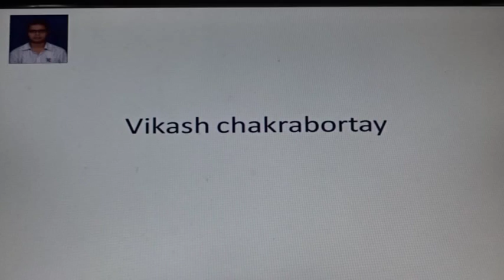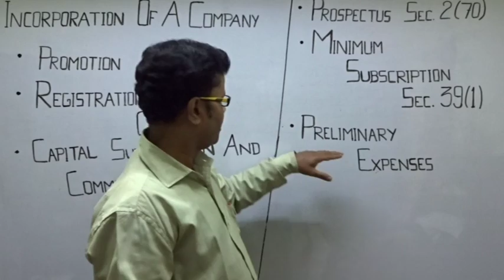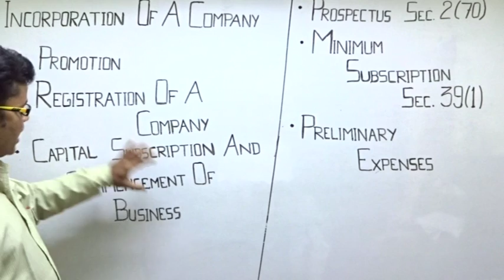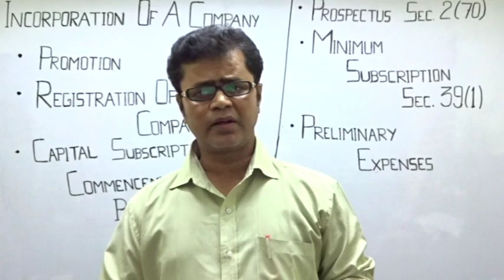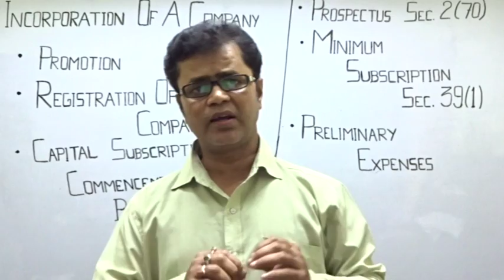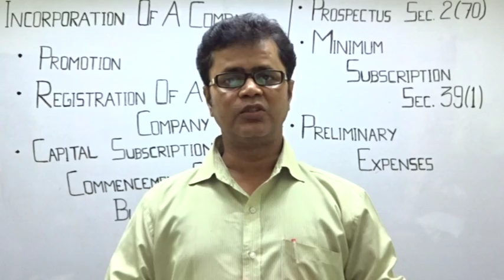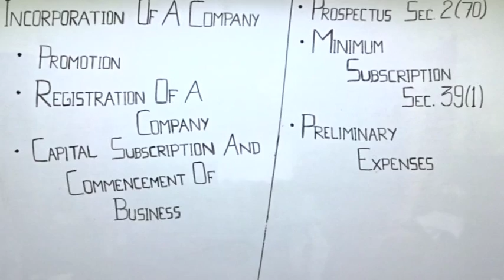Company Account - INCORPORATION OF A COMPANY